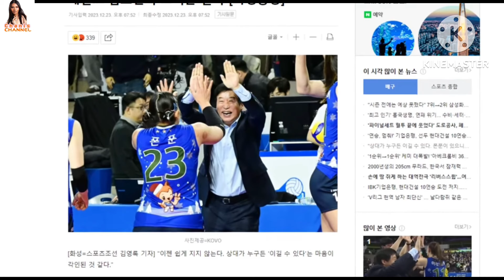โค้ชIBKชื่นชมพรพรรณ ยกย่องว่าเก่งที่สุดในลีกเกาหลีฯ หลังพรพรรณช่วยทีมทุบHyundaiทีมอันดับ1ในตาราง